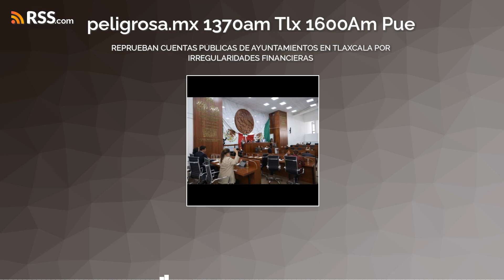REPRUEBAN CUENTAS PÚBLICAS DE AYUNTAMIENTOS EN TLAXCALA POR IRREGULARIDADES FINANCIERAS